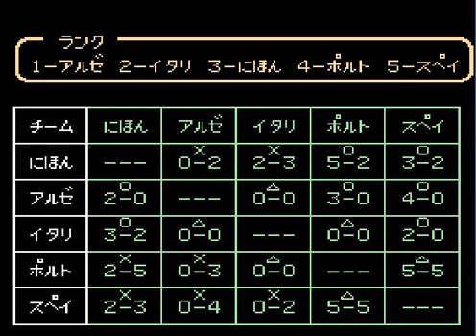キャプテン翼 修哲トリオで世界へ挑戦part6 新田瞬の逆襲